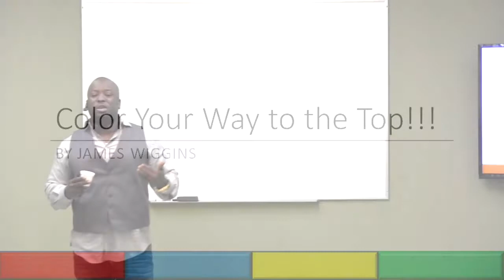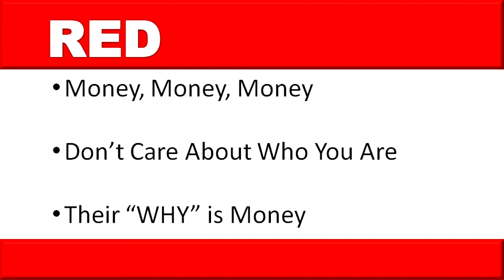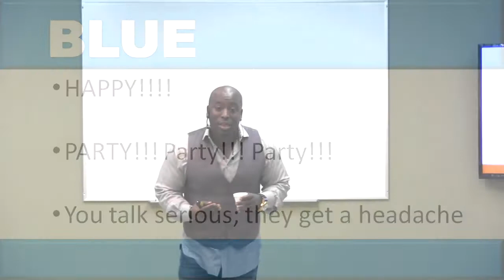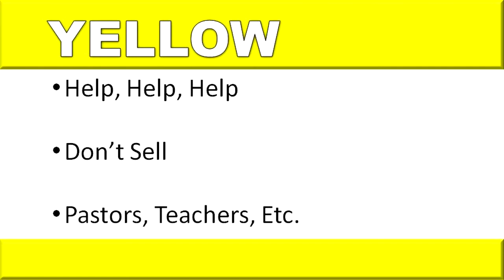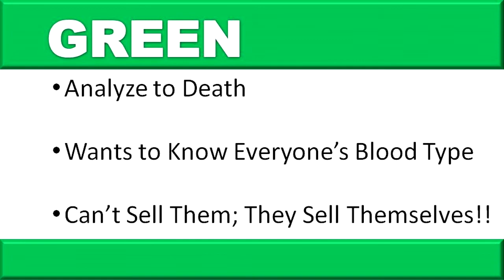What Is Network Marketing? - by James Wiggins - Part 4 of 4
In Part 4, GanoLife Triple Diamond James Wiggins helps you "Color Your Way to the Top!!!."  Build your network marketing business in 2015 and learn how to benefit from this amazing business that creates the most millionaires worldwide.